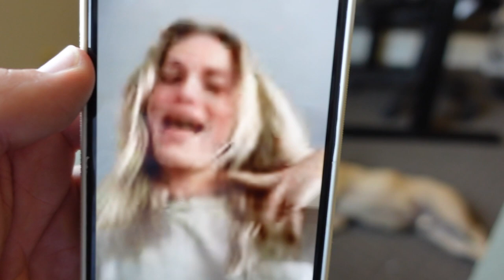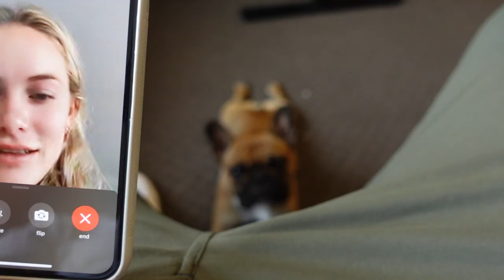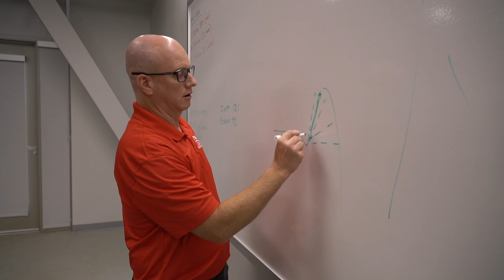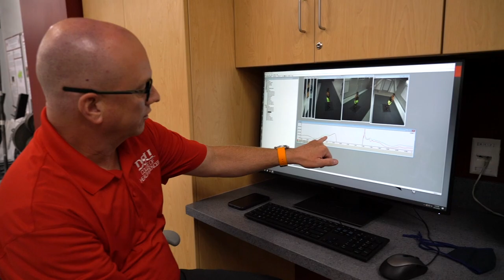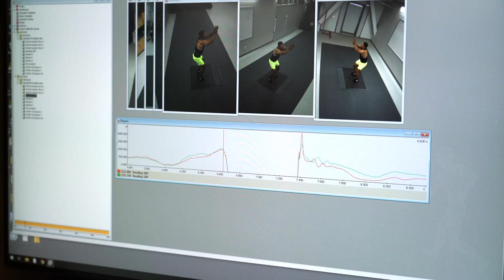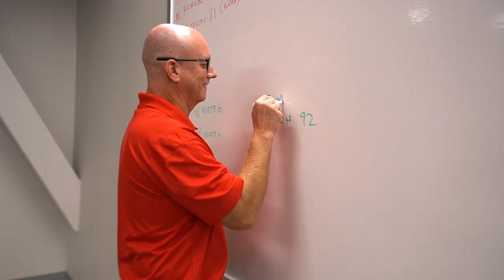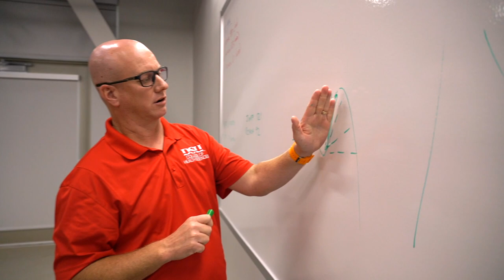Bodybuilder vs. Football Tryout - Steve Cook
We hit the football field and the NFL combine workout to see if I still have the conditioning and skill set to play D1 College Football.  Huge thanks to the @UtahTechUniversity Science of Sport team and the @TrailblazerSportsVision Football coaching staff for prepping and taking me through the tryout!

Join My Fitness Culture App below 🏋🏼‍♂️